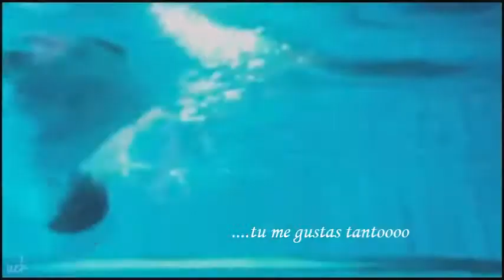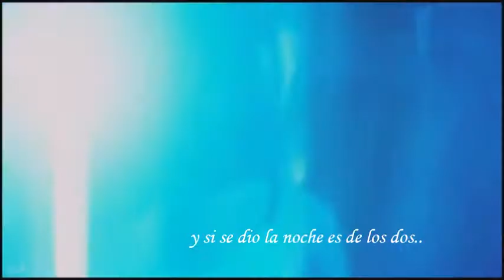Maluma - me gustas tanto. (Letra) 3MSC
Maluma - me gustas tanto